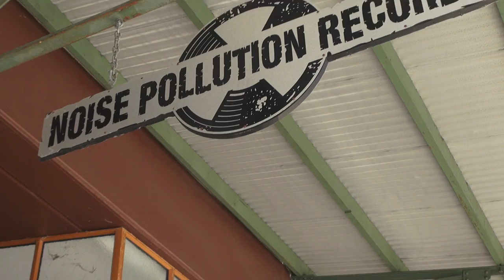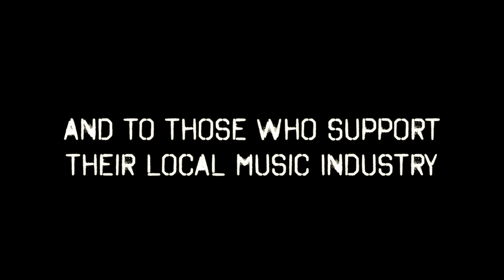For The Record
For The Record: A short documentary on the progress and future of record stores in Perth, Western Australia. Filmed at stores such as 78 Records, Noise Pollution, DaDa Records and the newest record store in the Perth Plaza Arcade. This is a non for profit doco and was made by students of the Central Institute of Technology

Please support your local record store